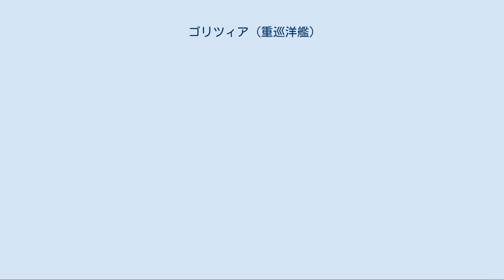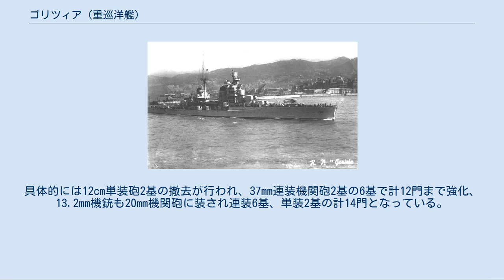ゴリツィア (重巡洋艦)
ゴリツィア (Incrociatore pesante Gorizia) は、イタリア海軍の重巡洋艦。
 ザラ級重巡洋艦に属する。
 艦名は、未回収のイタリアの一部としてイタリア領となった都市ゴリツィアに因む。
 日本語ではゴリチィア、ゴリチヤと表記することもある。
 1930年（昭和5年）3月17日に起工、同年12月28日進水、1931年（昭和6年）12月23日に就役。
 スペイン内戦時、ザラ級重巡も同地方近海で活動した。
1936年（昭和11年）8月にはドイツを訪れ、キール軍港でおこなわれた観艦式に参加。
夏季オリンピックの間、キールに停泊した。
それからイタリアへの帰路についたが、航海中に爆発事故を起こす。
ジブラルタルで応急修理をおこなった。
 1940年（昭和15年）6月10日、イタリアは第二次世界大戦に枢軸側として参戦し、イギリスとフランスに宣戦を布告した（イタリアの参戦）。
開戦時、イタリア王立海軍が保有していた重巡洋艦は、本艦を含めて7隻である。
 7月9日、イギリス海軍地中海艦隊（司令長官アンドルー・ブラウン・カンニガム中将）およびオーストラリア海軍で編成された連合国軍艦隊と交戦する（カラブリア沖海戦）。
イギリス戦艦ウォースパイト（カニンガム提督旗艦）の主砲弾がイタリア戦艦ジュリオ・チェザーレ (Giulio Cesare) に命中して小破、イタリア艦隊は退却した。
 同年8月31日、イギリス海軍のハッツ作戦に対する迎撃に参加。
 本艦を含むザラ級重巡がターラントで待機中の11月11日から12日にかけて、英海軍は空母イラストリアス (HMS Illustrious, R87) から発進したソードフィッシュで夜間奇襲攻撃を敢行する（タラント空襲）。
被雷したイタリア海軍の主力艦3隻が大破着底した。
英空母攻撃隊の損害はソードフィッシュ2機喪失であり、片方の墜落原因はゴリツィアの対空砲火によるものだった。
 イタリア海軍は健在の新鋭戦艦ヴィットリオ・ヴェネト (Vittorio Veneto) を中核にして水上兵力を再編した。
重巡洋艦は7隻が健在であり、その中にゴリツィアの姿もあった。
 11月27日、スパルティヴェント岬沖海戦に参加。
 1941年（昭和16年）1月にドイツ空軍がシチリア島から出撃をはじめると、地中海攻防戦は新たな局面を迎えた。
ゴリツィアは2月下旬から5月上旬までラ・スペツィアで修理をおこなった。
この間に生起したマタパン岬沖海戦で、本艦以外のザラ級重巡洋艦3隻（ザラ、フィウメ、ポーラ）は全滅した。
 ゴリツィアは、健在のトレント級重巡洋艦や重巡ボルツァーノ (Bolzano) と戦隊を組むようになる。
 6月、ナポリからトリポリへ向かう兵員輸送船団の護衛。
 8月、イギリス海軍のミンスミート作戦に対する迎撃に参加。
 9月、イギリス海軍のハルバード作戦に対する迎撃に参加。
 11月、北アフリカへ向かう船団の運航支援に参加。
 12月17日、第1次シルテ湾海戦に参加。
イタリア新鋭戦艦ヴィットリオ・ヴェネトが英潜水艦の雷撃で脱落したが、それでも高速戦艦3隻、重巡2隻（ゴリツィア、トレント）、駆逐艦多数を擁していた。
劣勢のイギリス艦隊は水雷戦隊による魚雷攻撃に賭けるしかなく、イタリア艦隊も戦艦をまもるために重巡と駆逐艦を突撃させた。
ゴリツィアはイギリス艦隊に肉薄し、英駆逐艦1隻（キプリング）に損傷を与えた。
伊駆逐艦マエストラーレ (Maestrale) も別の駆逐艦1隻（ニザム）に損傷を与えた。
 1942年（昭和17年）3月22日、第2次シルテ湾海戦に参加する。
イギリス軍輸送船団の護衛艦艇は防空巡洋艦を基幹としており、戦艦リットリオと巡洋艦3隻（ゴリツィア、トレント、ジョヴァンニ・デレ・バンデ・ネーレ）を含むイタリア艦隊の砲火力に圧倒された。
イギリス側は砲撃戦で損傷艦多数を出し、海戦が終わったあとも輸送船4隻のうち2隻がドイツ空軍の空襲で沈没、残りの2隻もマルタ島で物資揚陸中に空襲で沈んだ。
船団の補給物資26,000トンのうち、マルタに揚陸できたのは僅かだったという。
枢軸側はイギリス軍の増援輸送をおおむね阻止して海戦に勝利したものの、悪天候により駆逐艦2隻が沈没した。
 この頃、地中海艦隊司令長官はカニンガム提督からヘンリー・ハーウッド中将に交代した。
イギリス軍はジブラルタルからマルタ補給を目...